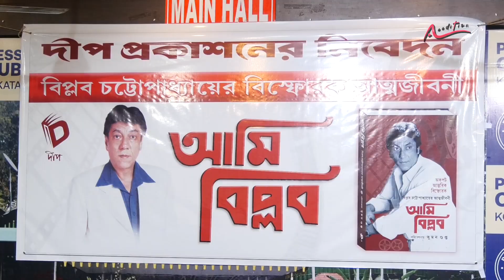যা ছিলাম, তাই আছি, তাই-ই থাকব: Biplab Chatterjee Exclusive | Ami Biplab | Autobiography Launch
কলকাতা বইমেলা ২০২৩-এ যতগুলি নতুন বই আত্মপ্রকাশ করেছে, তার মধ্যে নিঃসন্দেহে অভিনেতা বিপ্লব চট্টোপাধ্যায়ের আত্মজীবনী 'আমি বিপ্লব' অন্যতম। সেই বইয়ের আত্মপ্রকাশ অনুষ্ঠানে উপস্থিত ছিলেন প্রসেনজিৎ চট্টোপাধ্যায়, পরিচালক সন্দীপ রায়, অভিনেতা শুভাশিস মুখোপাধ্যায় সহ আরও অনেক শিল্পীরা। aadition.com-এর Exclusive সাক্ষাৎকারে বিস্ফোরক হলেন অভিনেতা!